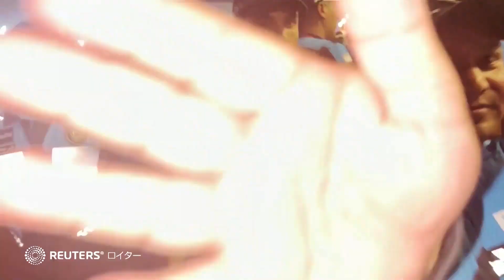「女性、命、自由」と書いたＴシャツ持ったイラン人、Ｗ杯会場外で連行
サッカーＷ杯カタール大会で１１月２９日、１次リーグＢ組のイラン対米国の試合後、「女性、命、自由」と書かれたＴシャツを手にしたイラン人ファンが少なくとも２人、スタジアムの外で警備員に取り押さえられた。